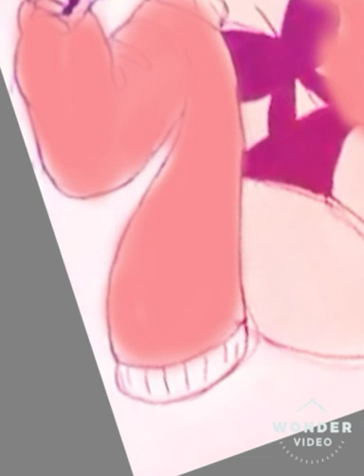Sachiel (Speedpaint)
I decided to try and color over traditional line art on my phone with Sketchbook. Since I was able to record this, here's a speedpaint. The only thing I wasn't happy with is the quality.
Anyway, this is Dorotero's oc, Sachiel. I mainly follow Dorotero on Instagram. He's honestly one of my most favorite artists. I'd highly suggest following Dorotero!